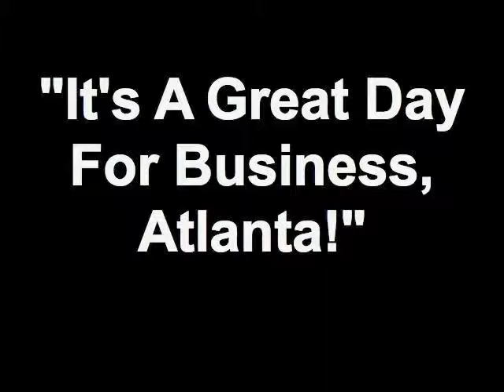Rich Casanova - Chief Gratitude Officer @ NetWining and "It's A Great Day For Business, Atlanta!"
Rich Casanova is the quintessential Host, Chief Gratitude Officer, The "Undisputed Prince of Networking," founder of NetWining and AtlantaBusinessNetworking.com

These clips show why Rich Casanova is one of the most well respected Networkers in the Atlanta Metro area.

Location:

Atlanta, Georgia

Introduction:

Born in Florida, high school in Virginia Beach. Attended both Florida State & Fresno State! Radio DJ and owned an entertainment company in California. Owned a publishing franchise and now in the web to print business.

Louis Agudo

What is the name of your Business?:

SendOutCards

Please describe your core product or service in a sentence.

Web to print company. We offer a free online service where you can upload your photos to print: Business Cards, Photo Books, Canvas Prints, Posters, Calendars, Greeting Cards etc. Also offer cards, gifts and gift card fulfillment service - great for keeping in touch with friends, family and business clients.

What is your website address?

Do you have a You Tube account?

What Rich Casanova is saying about this Meetup Group:

What a great meet-up group! Awesome enthusiam from the event organizers and all the attendees!!